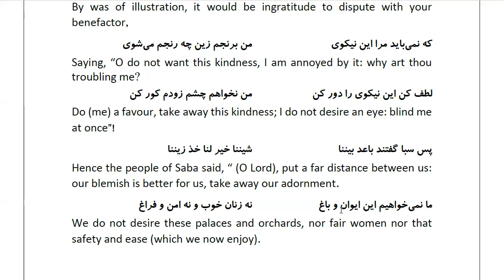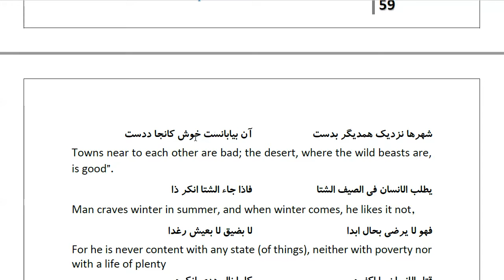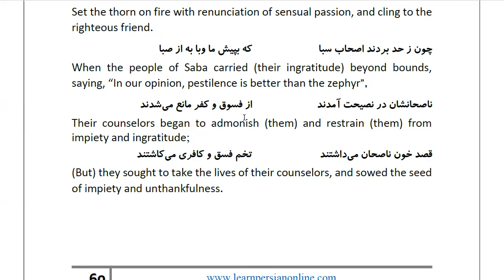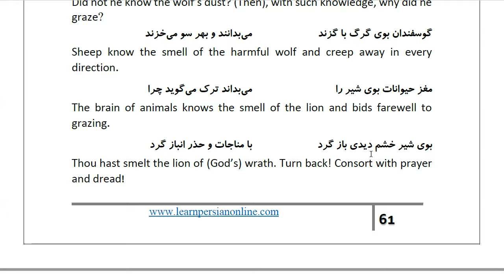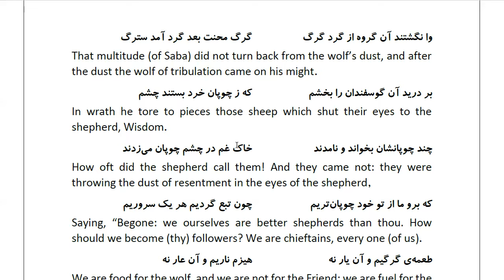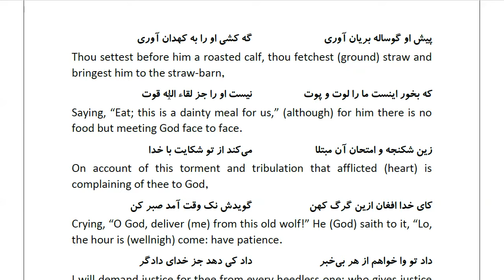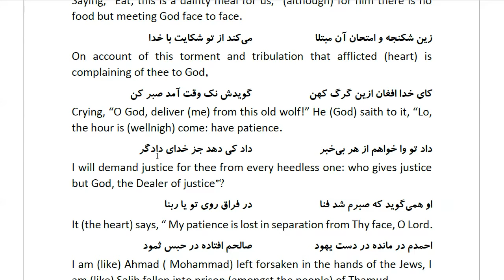Masnawi Rumi: In Farsi with English Translation: Part 300: The remainder of the Story